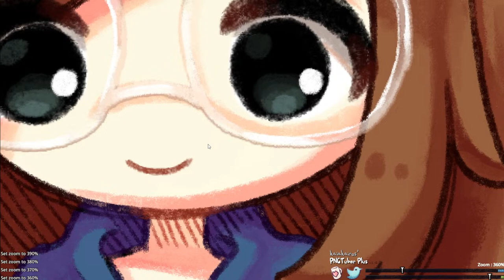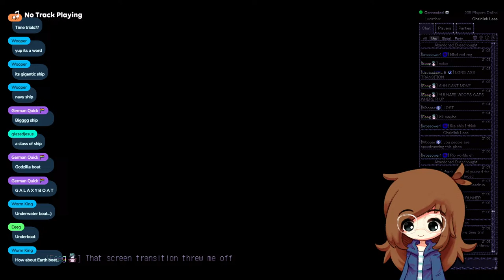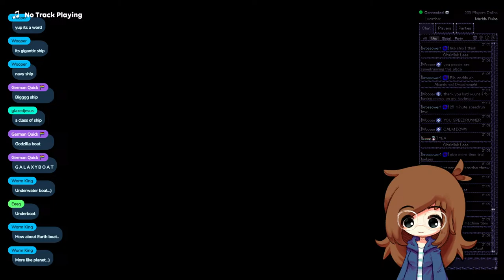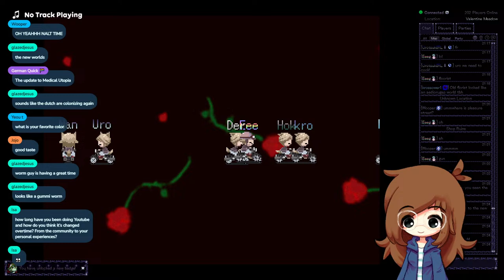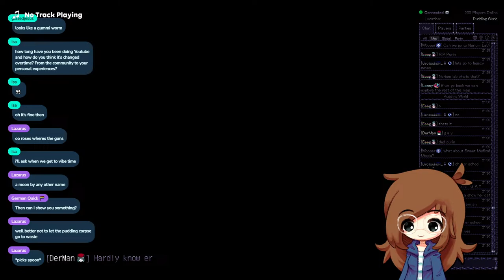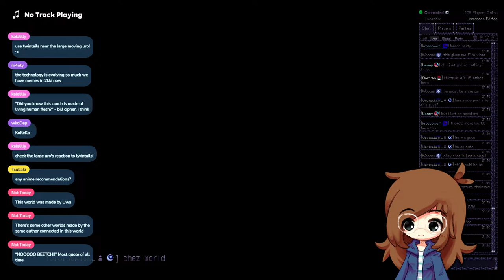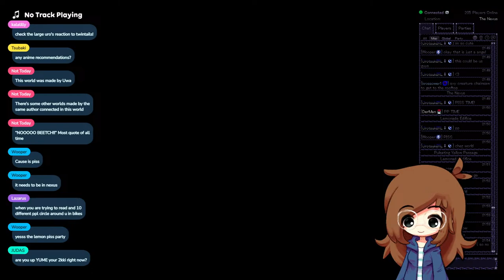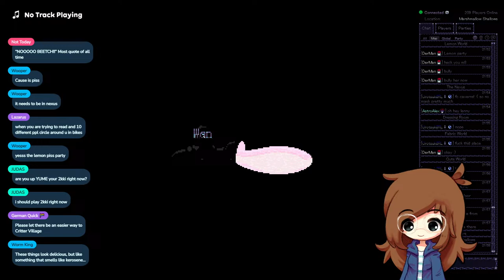Playing Yume 2kki Online and vibing - 23